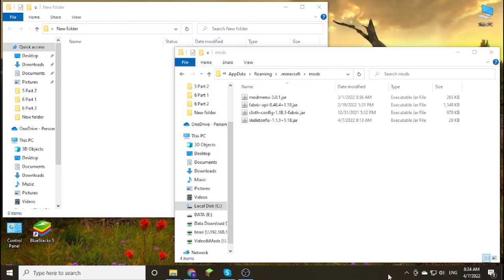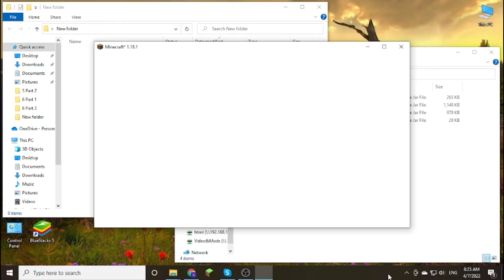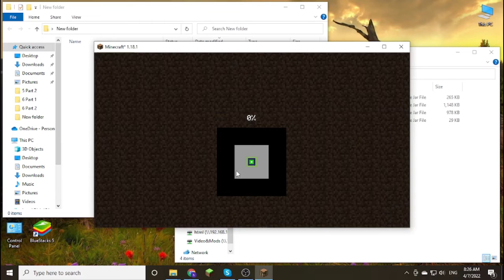Skeleton Aiming Fix [FABRIC] Mod 1.18.1 & How To Install for Minecraft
Skeleton Aiming Fix [FABRIC] Mod 1.18.1. This video shows you how to download and install Skeleton Aiming Fix [FABRIC] Mod for Minecraft.
Feature:
This bug causes Skeletons to not look at the player when aiming, specially notable when the player is in a Y coordinate higher than the Skeleton, making them unfair to fight and unpredictable, because you don't know if the skeleton is really tracking you or not.
How to install Skeleton Aiming Fix [FABRIC] Mod:
On mac open finder, hold down ALT and click Go then Library in the top menu bar. Open the folder Application Support and Install Skeleton Aiming Fix [FABRIC] Mod for Minecraft.